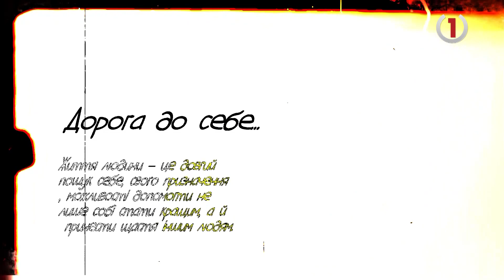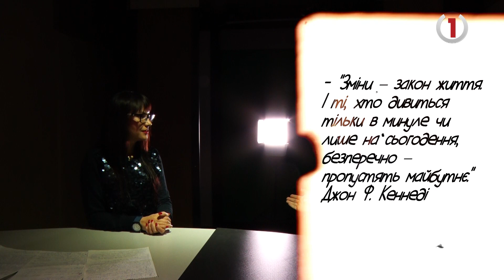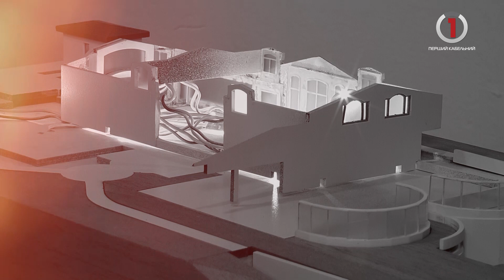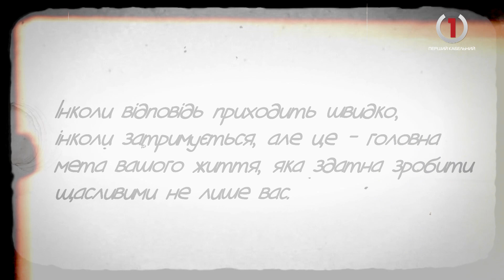Психолог розповіла з чого почати аби знайти себе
Кожен п’ятий ненавидить свою професію, але проводить на роботі значну частину життя. У кожної людини є своє покликання, тут немає винятків. У кожного є здібності до справи, в якій він зможе найкраще показати себе. Проблема в тому, що не так просто зрозуміти, що це за справа. Адже поки не спробуєш, не впізнаєш.